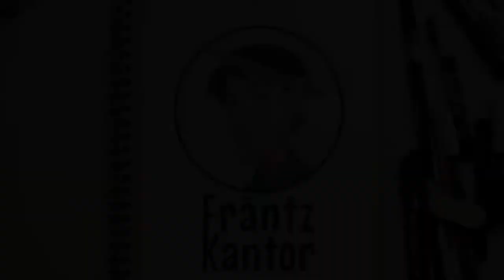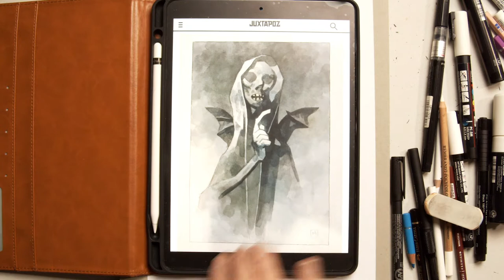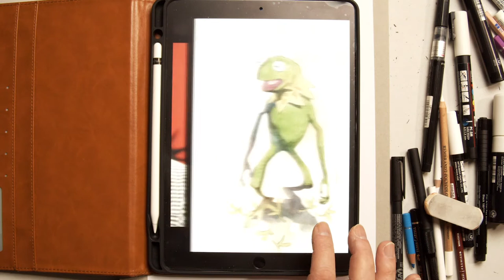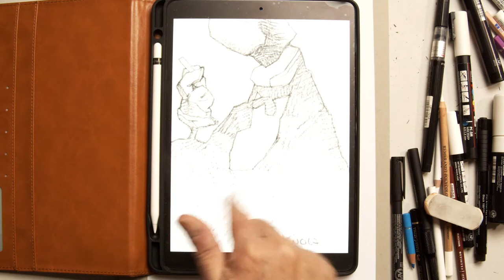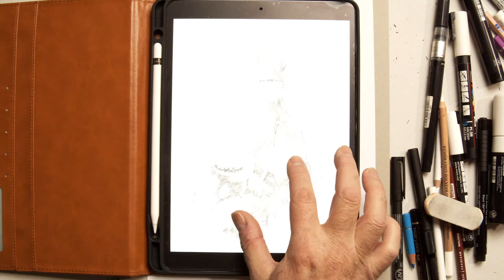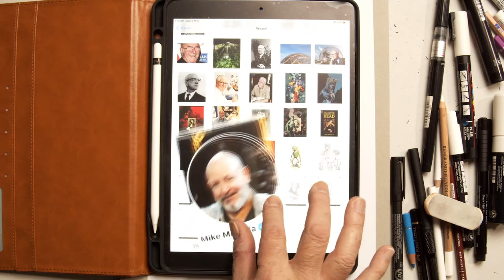Frantz Kantor Draws Hellboy Creator Mike Mignola!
Hellboy was a seminal work in Comics by Mike Mignola. It had a distinctive visual language not seen before. In this Caricature of the creator of Hellboy, Illustrator Frantz Kantor tells of his own love of Mignola's art and storytelling all while he demonstrates step-by-step his own drawing process, creating a caricature on toned paper with three color pencils, creating a sculptural approach to drawing.